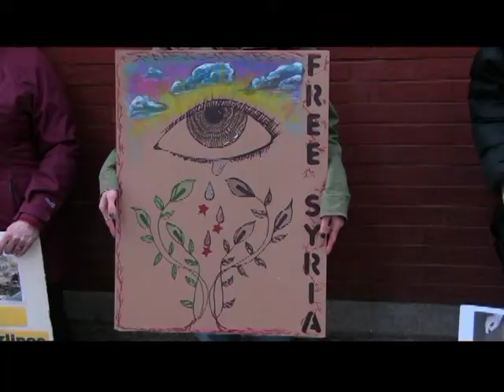"We Can't Forget People in Other Places Who Need Our Help"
complete interview with Mia Sacilotto at the 2/26/18 Ghouta protest near the Russian Mission to the U.N.